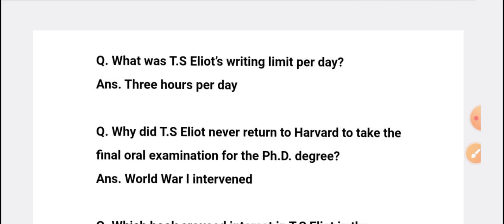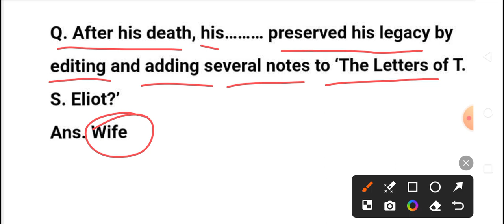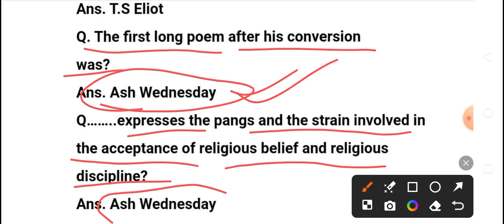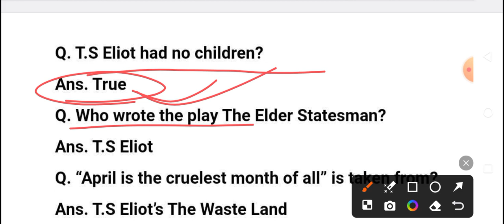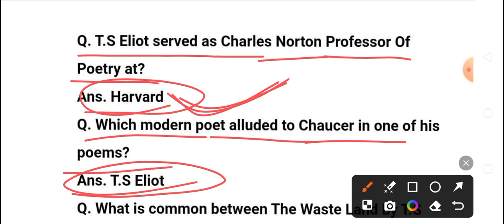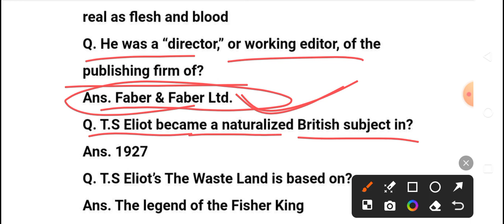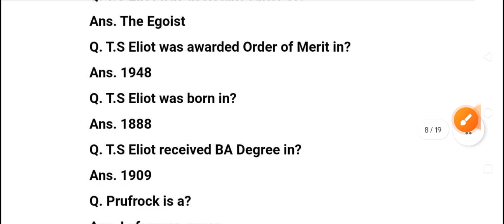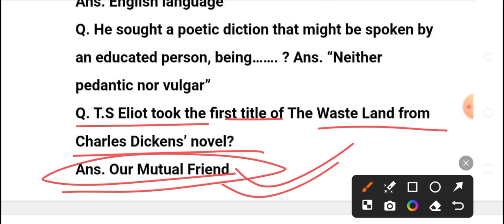T.S Eliot biography and most important facts for up TGT PGT/ BPSC tre 3.0/DSSSB/English literature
English literature for bpsc tre 3.0
English literature for up TGT PGT
english literature practice
english literature classes in english
english literature practice for TGT PGT